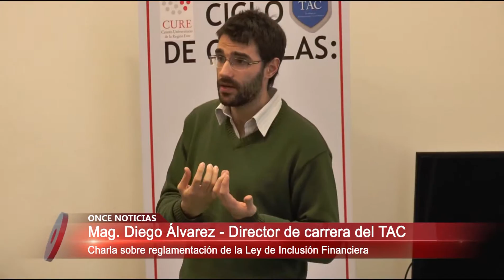Charla Reglamentación de Ley Financiera en CURE 14/09/2015